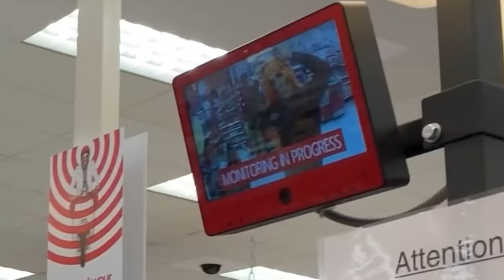THE REAL KIM POSSIBLE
WHAT'S THE SITCH BITCH

follow larray on instagram too because he's my best friend duh @larrayox
special thank you hannah and billy for helping out!
hannah's instagram: @hannahurman
billy's instagram: @billlyyy.m
give this video a thumbs up if you're excited for the rest of hallowissa, or you could give this video a thumbs up because you enjoyed it, or because i looked like the baddest bitch in the game, whateva! love you guys so much, thank you for always sticking around when times get rough :) TWAIMZ IS BACK...AGAIN BITCH

HAPPY HALLOWISSA!
-issa